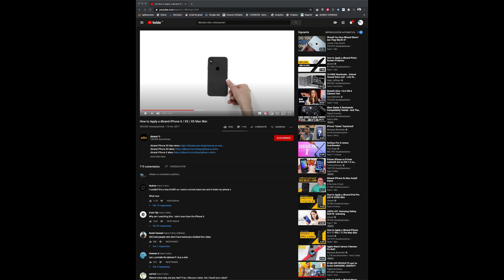DESMONTANDO EL ENIGMA de GODFALL y El CURSOR en PANTALLA ya no saben que inventar los CONSPIRANOICOS